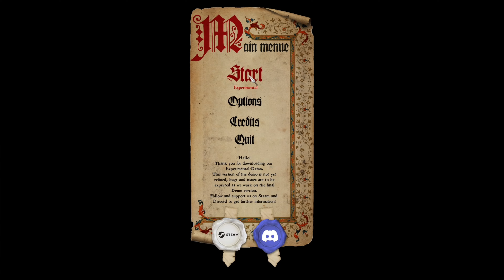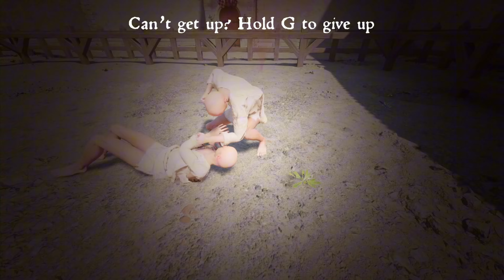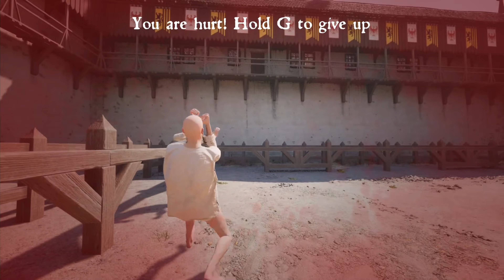Medieval Fight Club